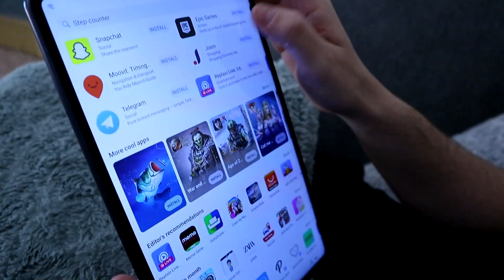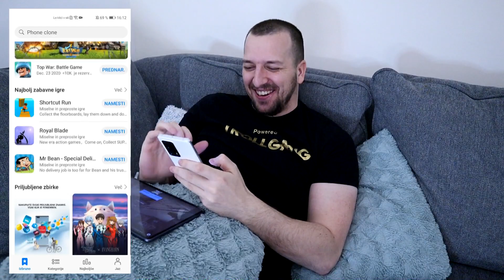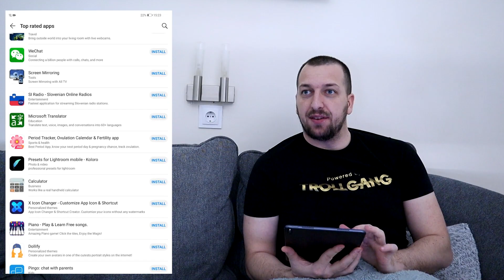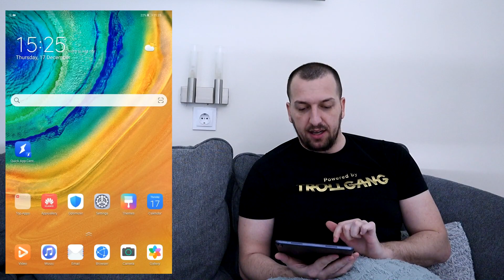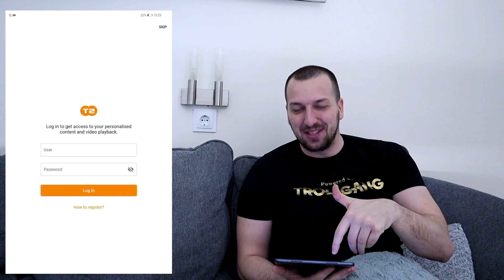KAKO IZGLEDA MOJ FREJ DAN Z NOVIMI HUAWEI IZDELKI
STISN LIKE ČE MAŠ HUAWEIA DOMA